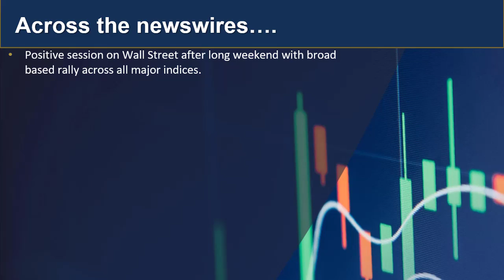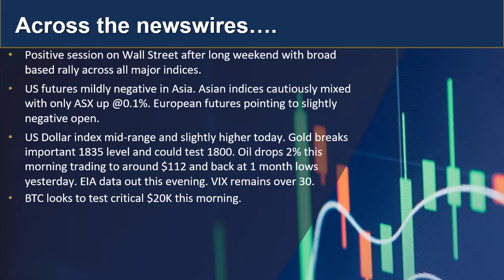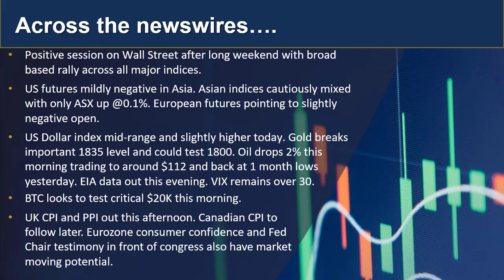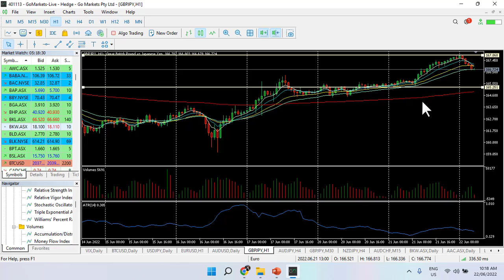GO Market Update and Charts of interest for today (GBPJPY and BKW asx)